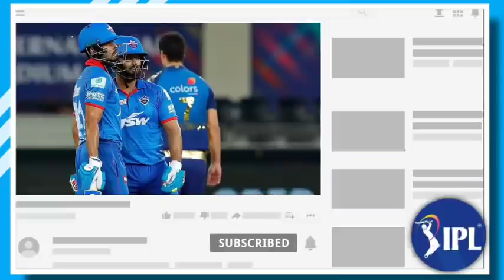IPL 2022 দল কিনলো সালমান খান, সুখবর দলের নাম কি সালমান খানের জানুন বিস্তারিত || Salman khan new team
Hi

IPL 2021 দল কিনলো সালমান খান, সুখবর দলের নাম কি সালমান খানের জানুন বিস্তারিত || Salman khan new team

IPL 2021 new team buy Salman Khan

Salman Khan new team IPL 2021

Salman Khan new team Ahmedabad IPL 2021

✓Photo Source-IPL